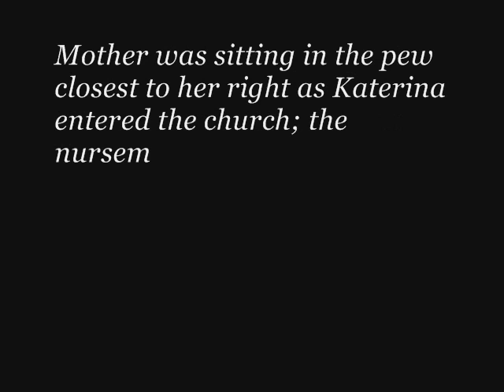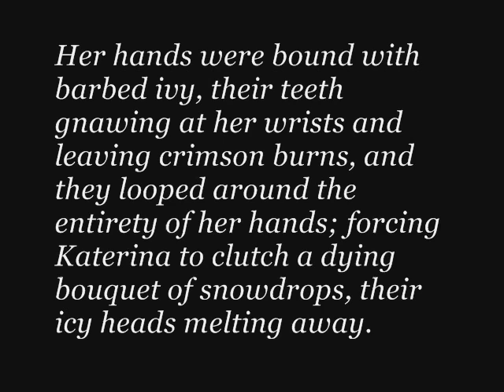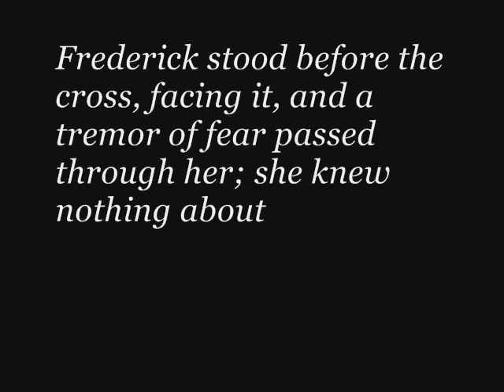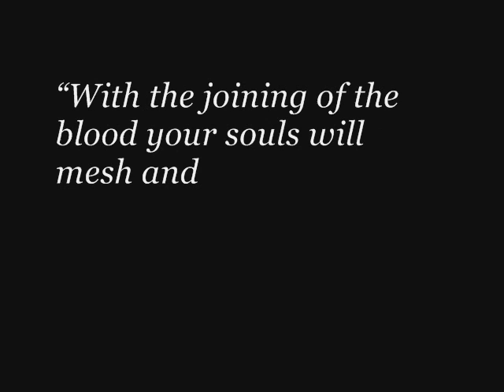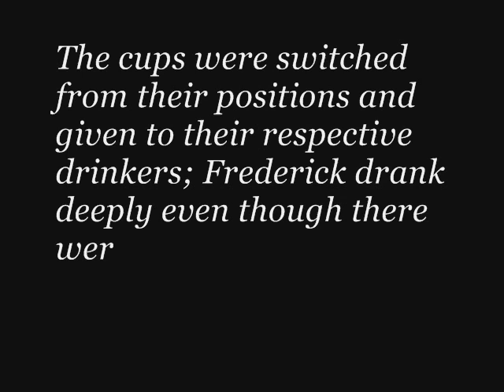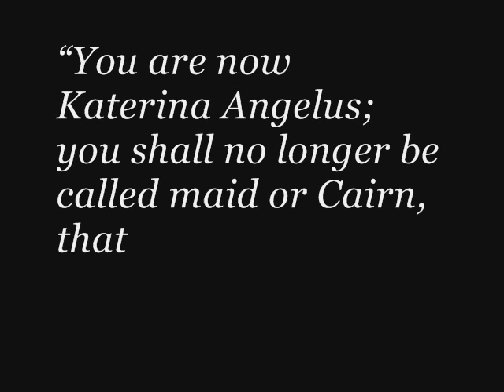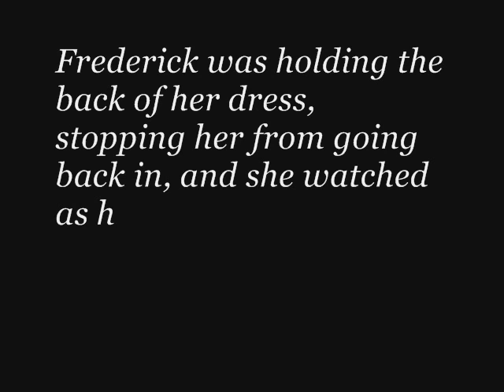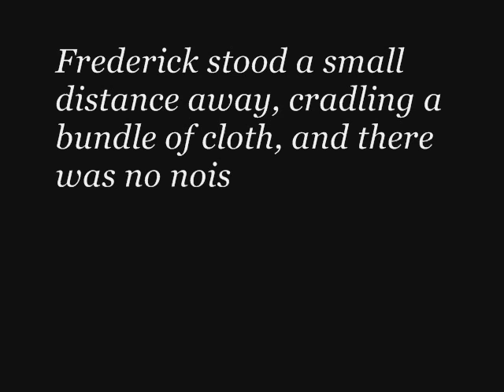Hellver Gate Trailer (Gothic Fantasy Kindle Book)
An extract from my first book in the gothic fantasy S.T.E.A series currently up on the kindle and can be found on most Amazon websites. Cover illustration is by ADye.

In a medieval castle there was a woman who wished for a child. She consulted dark arts and ran with the wolves for this simple wish. However, supernatural and scientific meddlings left her dead and the child missing.
Seventeen years pass and the child returns to his ancestral home in the form of a shipwrecked sailor; into the arms of a never ageing woman who haunts the shores of Hellver, now inhabited by the strange Angelus Nocturnal cult. While two creatures from the future try to change the inevitable dystopia that awaits them.

Inside the womb of Hellver Gate castle many lives have passed through - deranged, broken or simply lost creatures, and the castle watched them grow, listening to their desperate pleas...